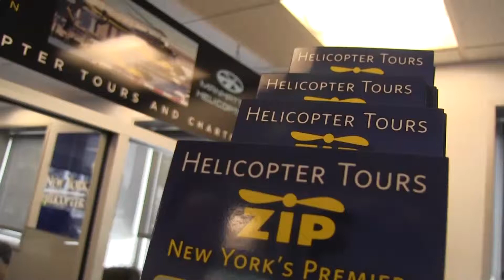10 21 14 6 BADER MH